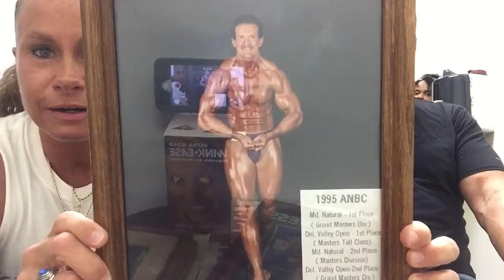Dani K & Rich Spicer--1 of 4 series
Dani K & Rich Spicer--work out talk.